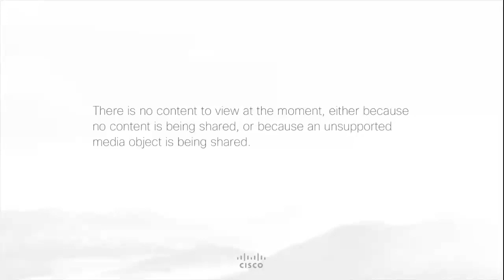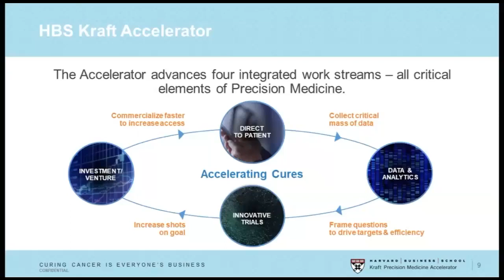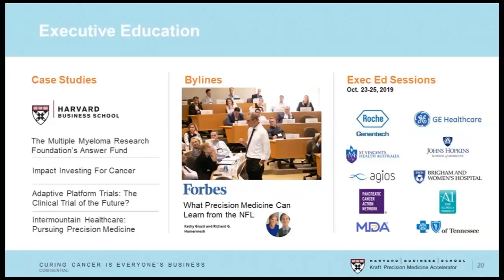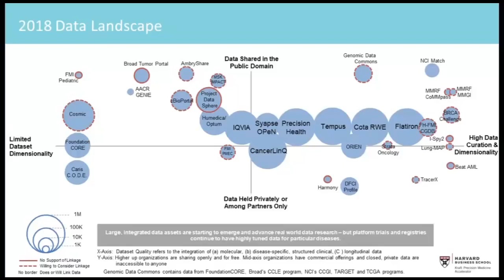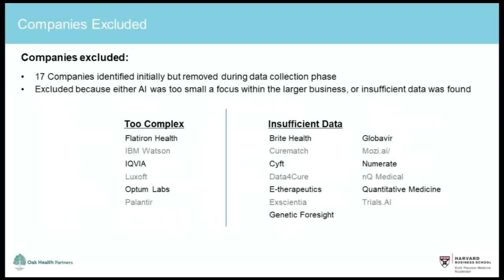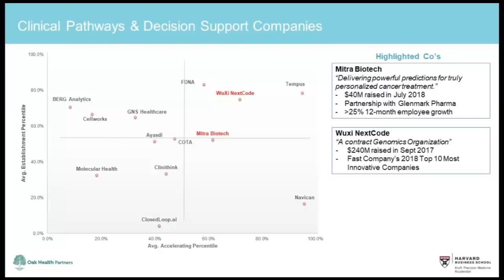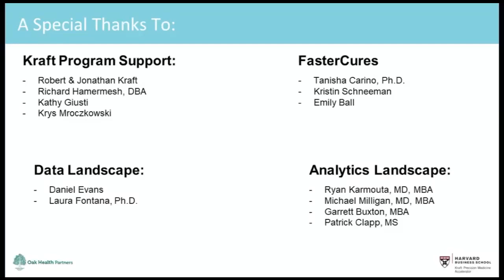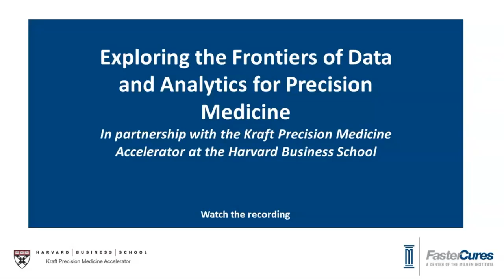Exploring the Frontiers of Data and Analytics for Precision Medicine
The HBS Kraft Precision Medicine Accelerator partnered with FasterCures to host a webinar that showcases the KPMA landscape of organizations working in real-world data and advanced analytics, including artificial intelligence and machine learning.  KPMA Data and Analytics workstream leader Gabriel Eichler discusses recent changes to the space and talks about how real-world data analytics technologies and data assets may help advance research agendas, determine the subject of collaborations, and serve as an investment target.